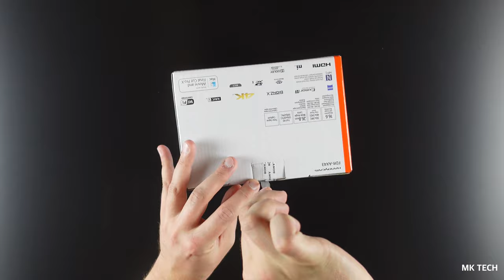Sony FDR-AX43 - test / ukázka použití [4K]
Rychlý test zaměřený na ukázku výstupu z kamery Sony FDR-AX43.